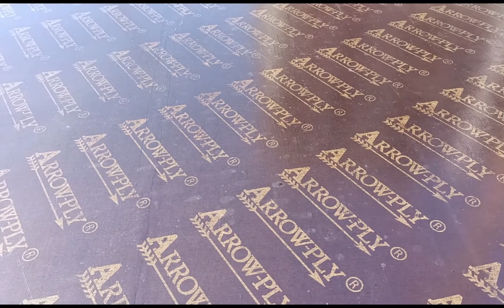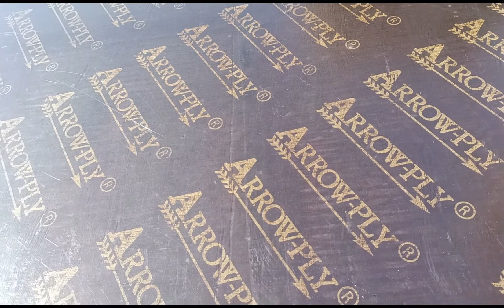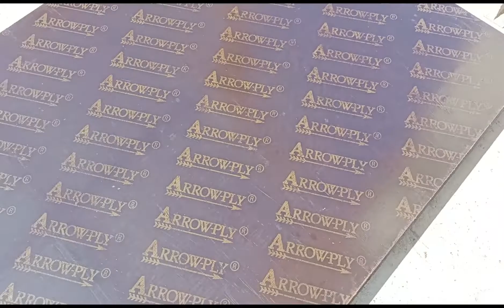BUHAY CONSTRUCTION EP-16